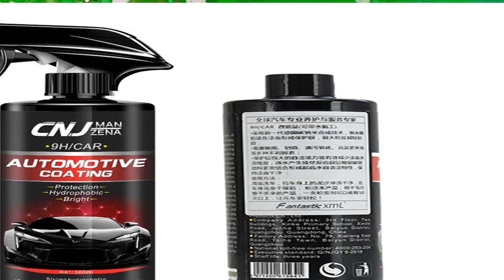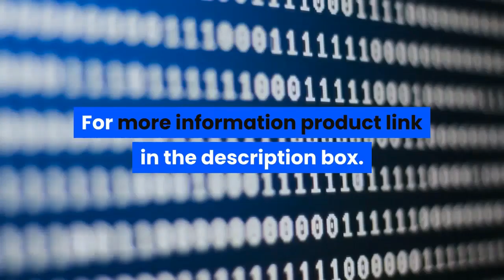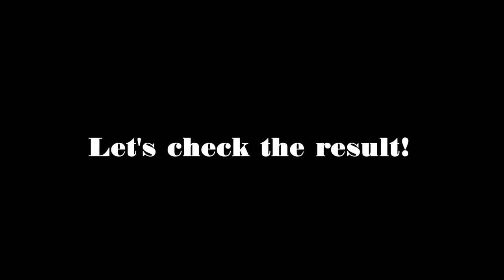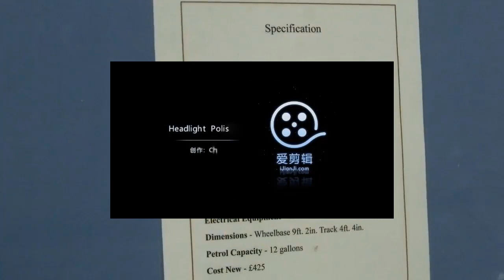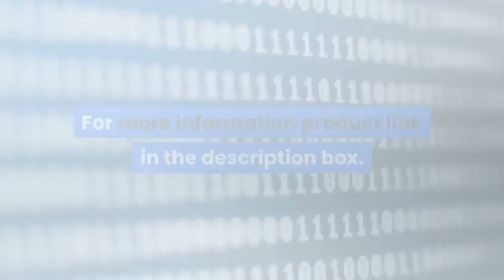Best metallic auto paint colors 2020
1.Nano Coating Liquid Ceramic
2.Glass Nano Ceramic Car Coating Super
3.super ceramic car coating liquid
4.Car Coating Super Hydrophobic Glass
5.Degreasing agent auto detailing paint

Best car paint colors and prices 2020

Description:
Nano Coating Liquid Ceramic Spray Coating Car Polish Spray Sealant Top Coat Quick Nano-Coating 500ML Car Spray Wax.
9H Liquid Glass Nano Ceramic Car Coating Super Hydrophobic Glass Coating Car Wax Ultra Shine Protect Against Micro Scatches.
946ml Large Volume Car Polish Wax Rubbing Compound Polishing Glaze Premium Coating FilmLiquid Auto Paint Paste Scratch Removal.
9H plus super ceramic car coating liquid glass coating+Degreasing agent auto detailing paint protection 30ml*2 kit hydrophobic.